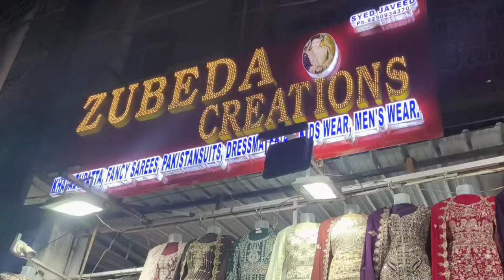Hyderabad Wedding Dresses Low Price || Single Delivery || Pakistani suits Farshi Sharara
Hyderabad Bridal Collection Pakistani Suits Wholesale Wedding Khada Dupatta Garara Peplum

Shop Adress:
Zubeda Creation
Kishan Bagh Hyderabad
Quadri chamber Beside Mezbaan Hotel